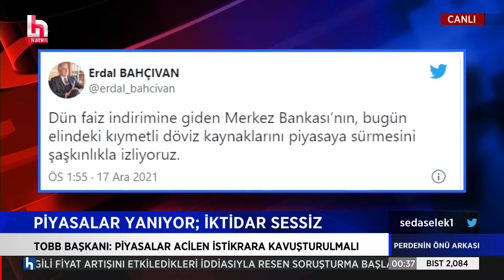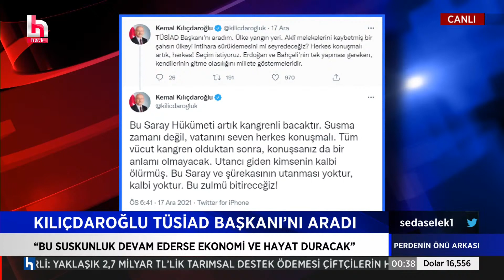Hilmi Hacaloğlu: TL, dolar karşısında her gün 1 lira değer kaybediyor!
Siyaset, dış politika, ekonomi, yolsuzluk, yoksulluk, liyakat ve dahasını usta gazeteciler; Seda Selek, Hakan Çelenk, Hilmi Hacaloğlu ve İsmail Saymaz 'Perdenin Önü Arkası'da konuşuyor, değerlendiriyor, tartışıyor.